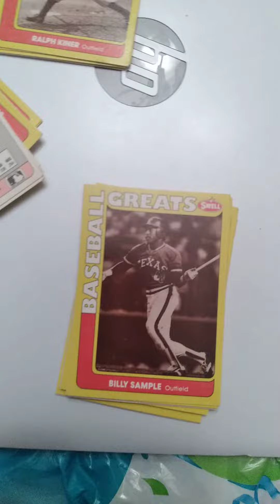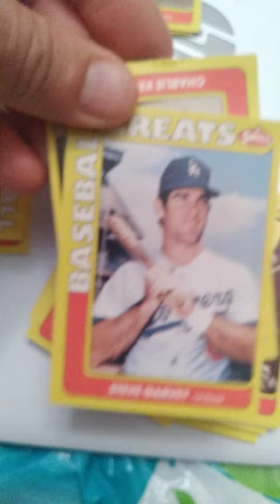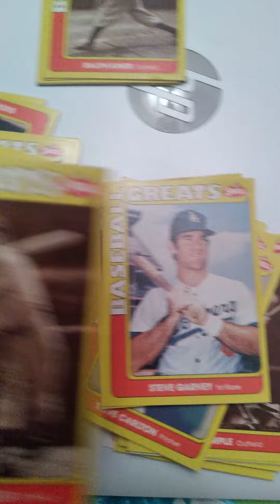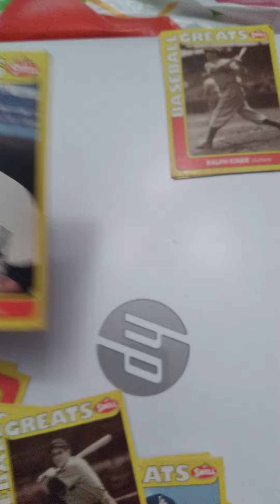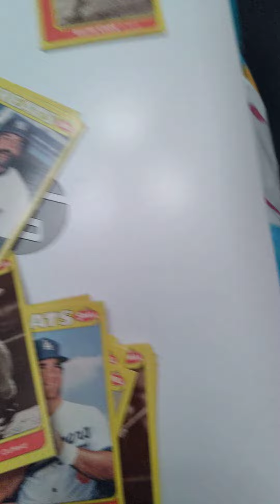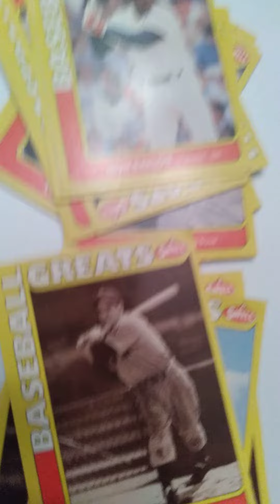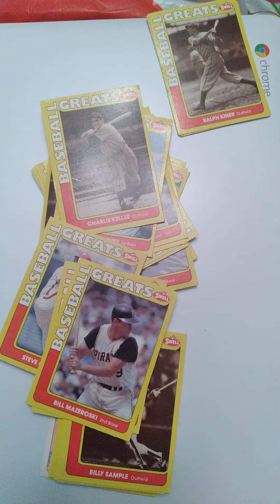vintage baseball cards .junk store find